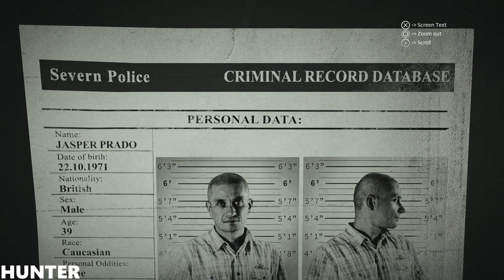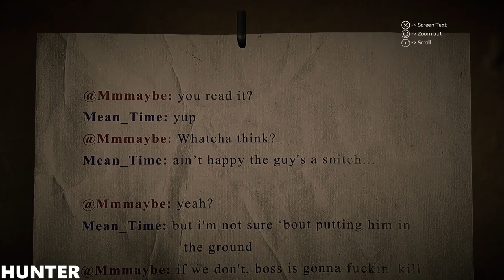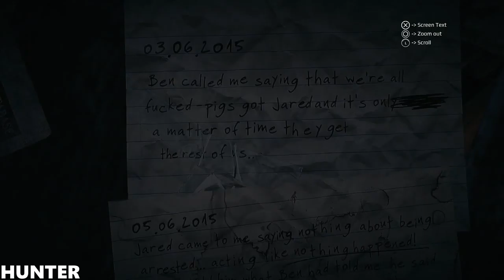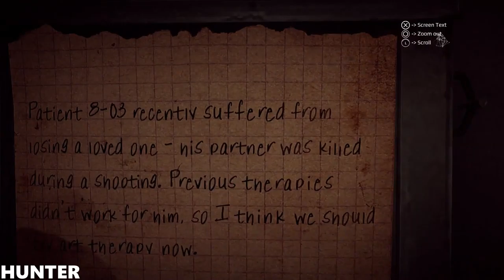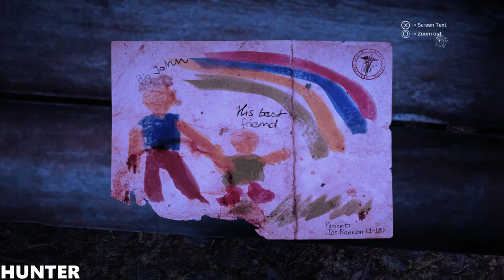GET EVEN Gameplay PS4 PRO (1080p60FPS)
PC SPECS:
- cpu: INTEL i9 9900K 4.86ghz
- mainboard: ASUS ROG STRIX Z390-F GAMING
- vga: ASUS RTX 2080 Ti Strix OC 11GB
- ram: KINGSTON PREDATOR DDR4 32GB 3466 MHZ CL15
- ssd: SAMSUNG 970 Evo 1TB M.2 SATA 3400/1500
-hdd : WDD RED 6tb x3
- psu: EVGA 1300WATT
- cpu cooler: CORSAIR H100I V2 HYDRO SERIES
-case: Phanteks Enthoo Evolv atx + RGB LED